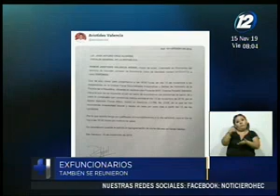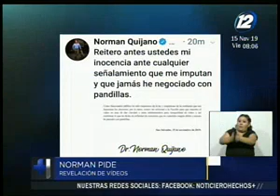Fiscal General confirma reunión de Norman Quijano con pandillas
Este caso salió a la luz cuando el testigo criteriado de la Operación Cuscatlán con clave "Noé" reveló que varios políticos se reunieron con estructuras criminales para buscar beneficios electorales.
El Ministerio Público ya citó al ex presidente de la asamblea a declarar al respecto del que, incluso, habría un video según afirmó Raúl Melara.